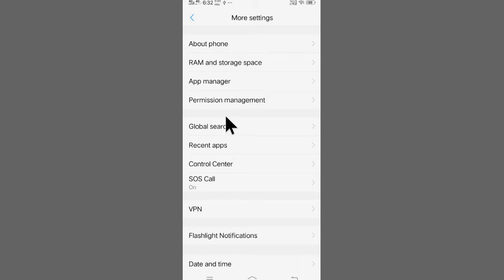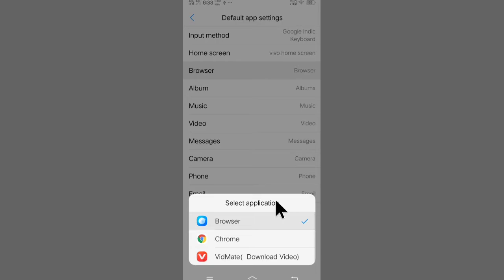How To Change Default Browser In Vivo | Vivo Browser To Google Chrome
In This Video Of Today We Will Know If You Have Vivo's Mobile And If You Open Any Website In It  Then It Opens In Vivo Browser  It Opens In Google Chrome  So How Can You Change Your Default Browser This Is What I Have Explained In This Video  So How To Change The Default Browser  Let's Learn In This Video And After Watching This Video You Will Understand How To Change The Default Browser In Vivo.